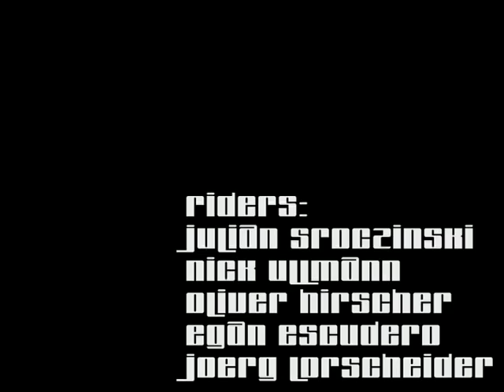one day with the Plöckstreetboys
Plöck Street Boys present "if i had a hammer"!!! video in progress...this is just the first impression of the team yaw! enjoy skateboarding...